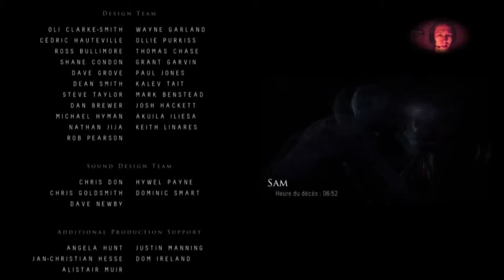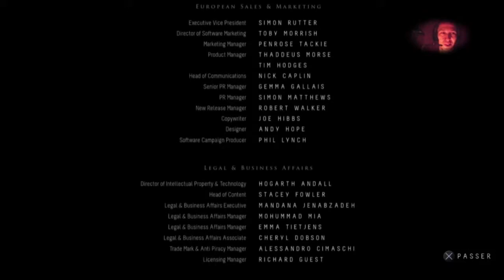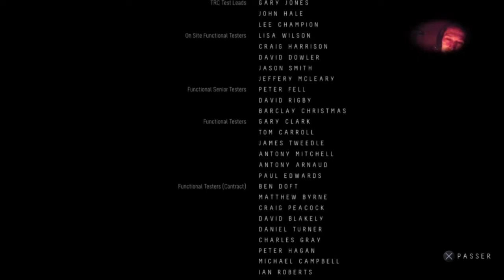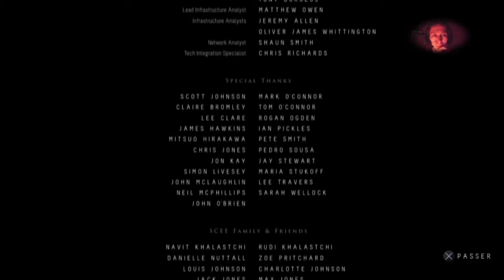until dawn episode final dans la tête d'un fou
what's up les gars aujourd'hui pour vous le dénouement de l'histoire qui va gagner les bébête ou math et moi sachant qu'il nous reste pas grand monde de notre coté réponse a la fin de l'épisode.
dite nous ce que vous en avez penser dans les commentaires et dites nous quel jeux vous souhaiter que l'on fasse pour le prochain let's play